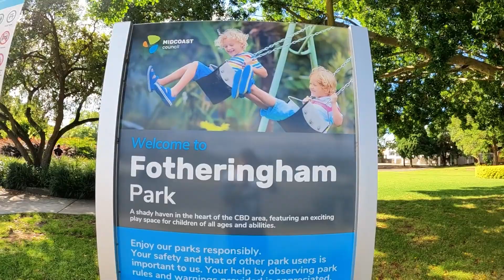Taree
An historic town on the banks of the beautiful Manning River, Taree is the vibrant centre of the Manning Valley and a great base for exploring the national parks and beautiful beaches of the Barrington Coast.